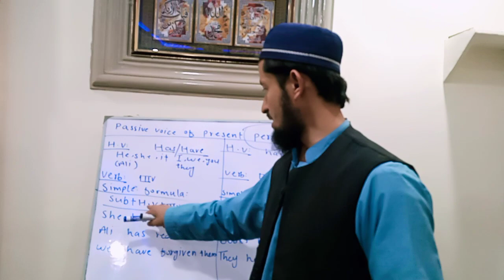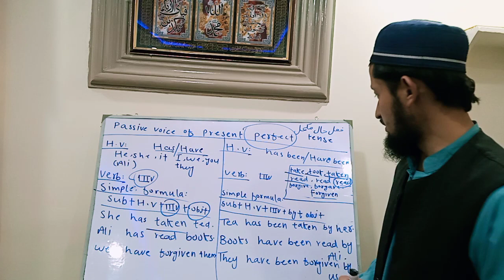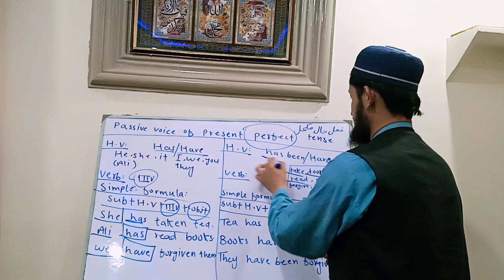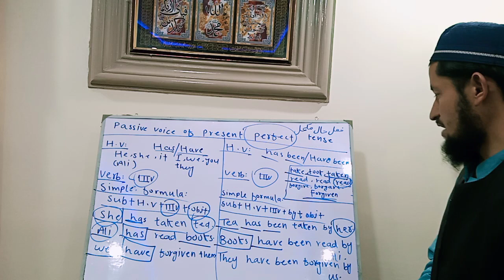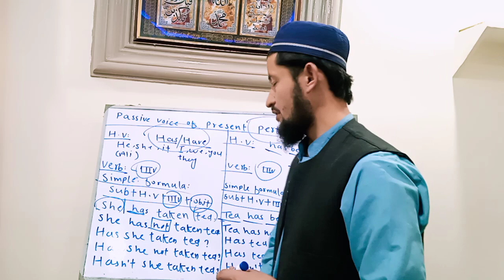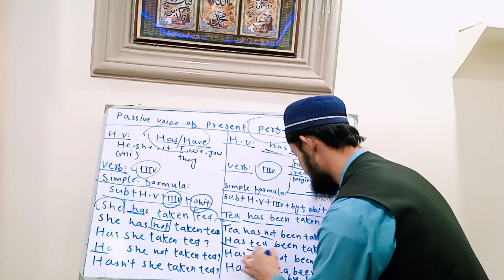Passive of the present perfect tense